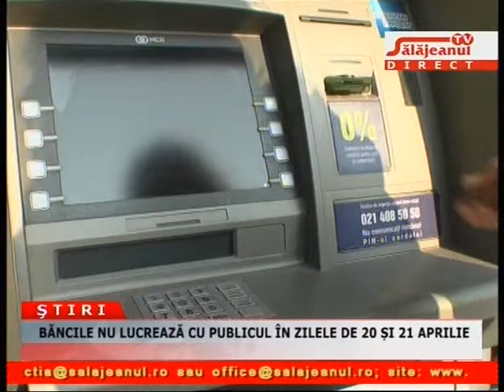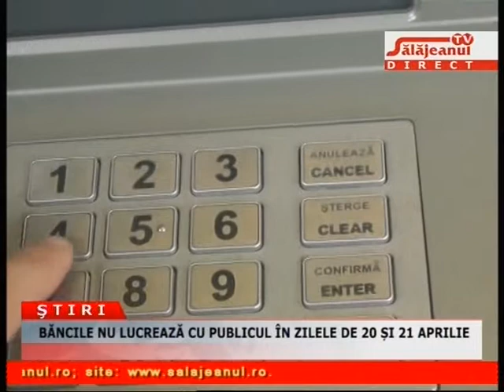BĂNCILE NU LUCREAZĂ CU PUBLICUL ÎN ZILELE DE 20 SI 21 APRILIE